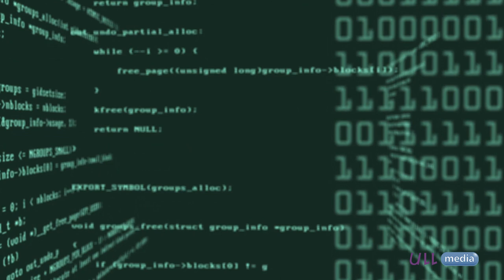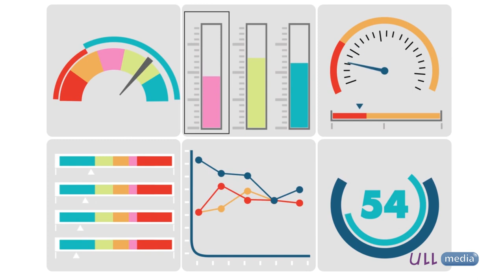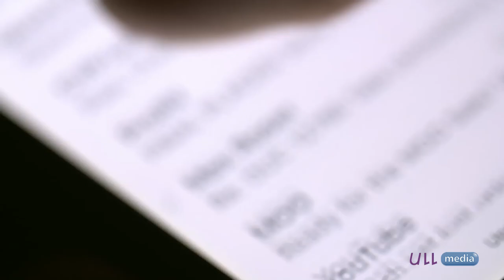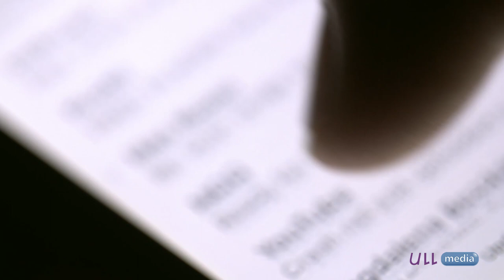3.4 Web semántica y otras tecnologías educativas II